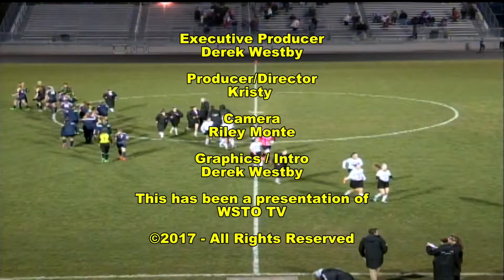SHS Girls Soccer 4/6/16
Stoughton High School Girls Soccer takes on Baraboo on April 6th, 2016.